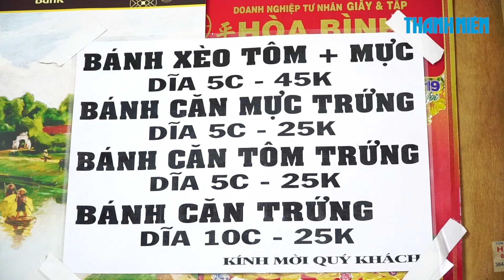Bánh xèo tôm mực chính gốc Nha Trang ở Sài Gòn | 360 ĐỘ NGON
Đia chỉ: 222/6A Bùi Đình Túy, Q.Bình Thạnh, TP.HCM

Bánh xèo tôm mực Nha Trang khác với bánh xèo niềm Nam là đổ bằng khuôn thay vì đổ bằng chảo. Vỏ bánh làm từ bột gạo xay nguyên chất nên khi đúc mùi gạo cháy xèo xèo tạo ra nét đặc trưng của món bánh này. Ngoài ra, nguyên liệu chính để tạo nên tên tuổi cho bánh xèo Nha Trang chính là tôm và mực ống tươi.